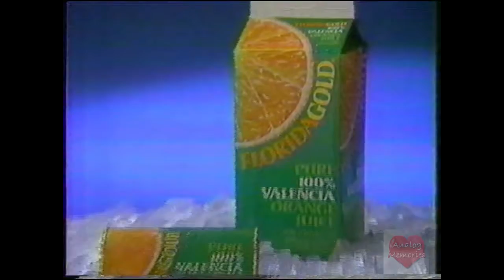Floridagold Orange Juice | Television Commercial | 1986